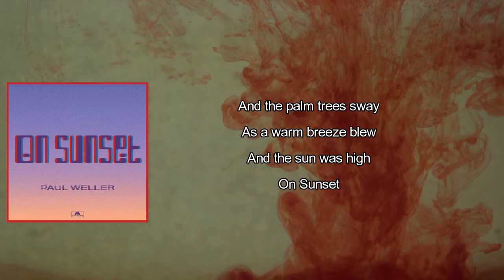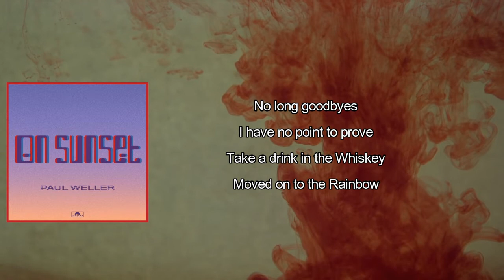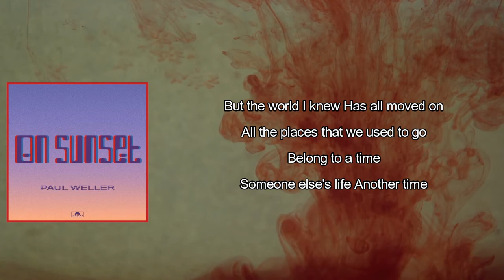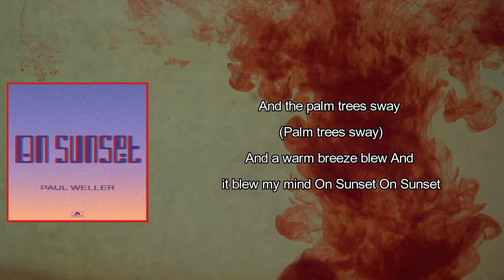Paul Weller - On Sunset (Lyrics)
On Sunset by Paul Weller
Album: On Sunset

On Sunset Lyrics:

I was gonna say hi
But no one there
There's me forgetting
Just how long it's been
And the palm trees sway
As a warm breeze blew
And the sun was high
On Sunset
And the world I knew
Has all gone by
All the places that we used to go
Belong to a time
Someone else's life
Another time
No long goodbyes
I have no point to prove
Take a drink in the whiskey
Move on to the rainbow
They say good day
And the sun was high, high
On Sunset
But the world I knew
Has all moved on
Someone else's life
Another time
Someone else's life
Another time
And the palms trees sway
And a warm breeze blew
Higher than it ever been before
And the palm trees sway (palm trees sway)
And it blew my mind (blew my mind)
On Sunset
On Sunset
Oh, on Sunset
On Sunset
(On Sunset)